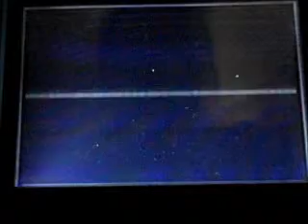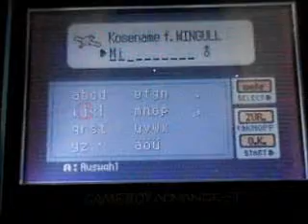Let's Play Pokemon Saphir Edition (German) Part 03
In Blütenburg City wird uns unnötig beigebracht wie man Pokemon fängt.